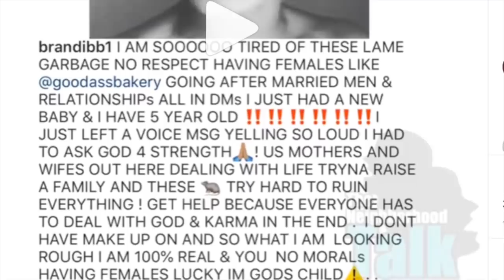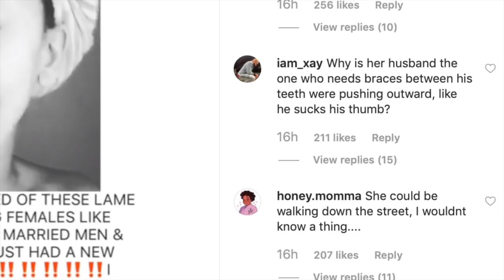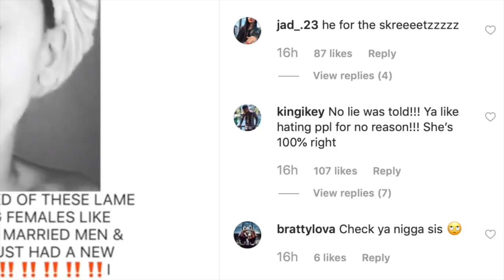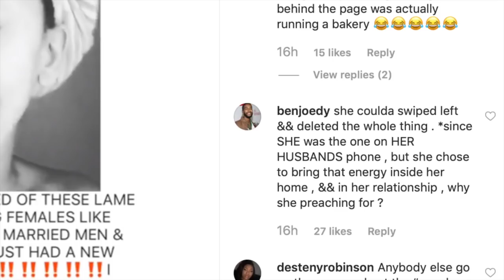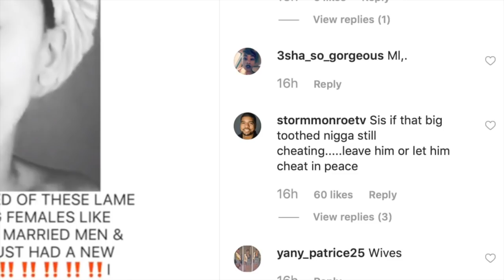Brandi is going OFF on a woman she caught trying to sleep with her husband